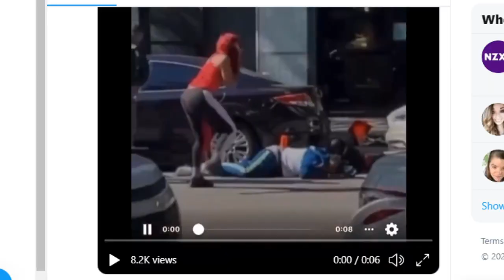FBG DUCK DEAD??? at age 27 *FOOTAGE*...RIP FBG DUCK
Chicago Rapper FBG DUCK shot DEAD...R.I.P FBG Duck